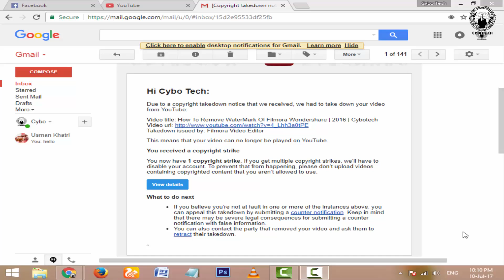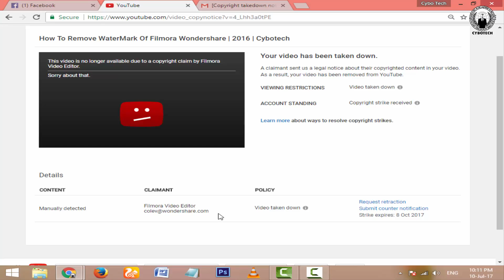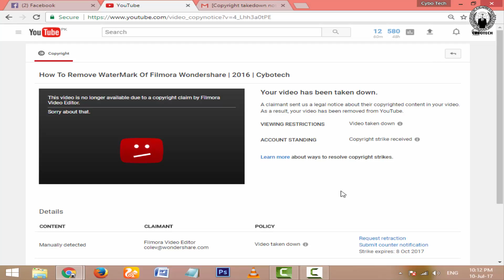Why I Got COPYRIGHT STRIKE On My Channel - Reason ??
Hello Dosto main Ap sab ka dost Fida Hussain Aj Subha He Mujjhe aik Email mile Youtube video removed ki aj ki video main ap sab ko bataoonga ka kis Leya removed hoye uski kaya reason Thii___!!

►►►►Earning Course PlayList Link⚫⚫⚫⚫⚫